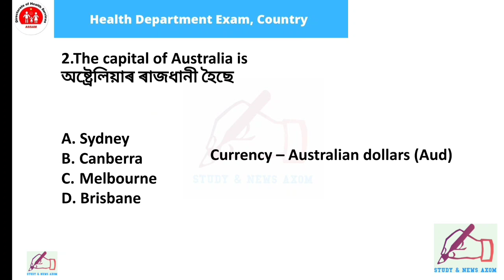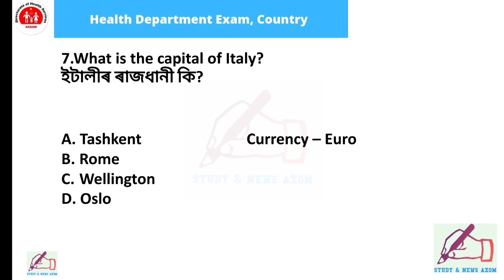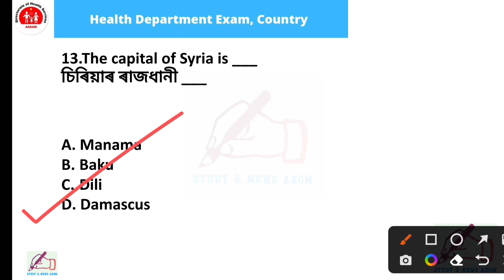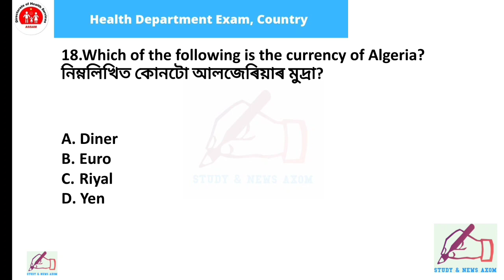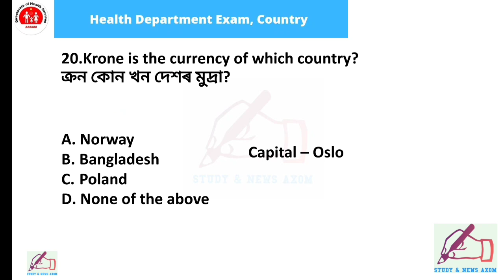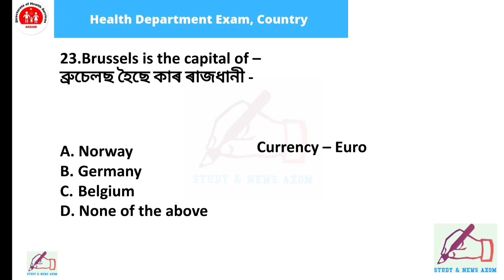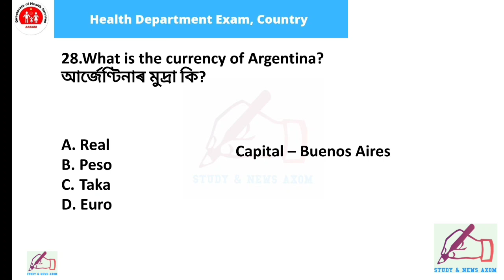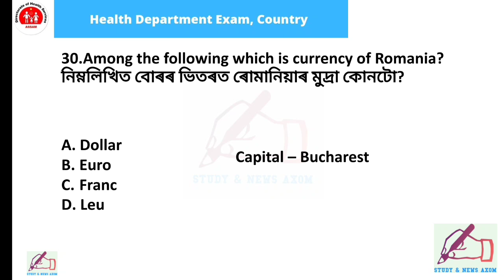Capital and currencies Important Questions | DHS/DME/DHSFW/AYUSH Exam 2022 | অসম স্বাস্থ্য বিভাগ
Capital and currencies Important Questions

DHS Assam capital and currencies
DHS, DME, DHSFW, AYUSH exam capital currencies questions
Important MCQ